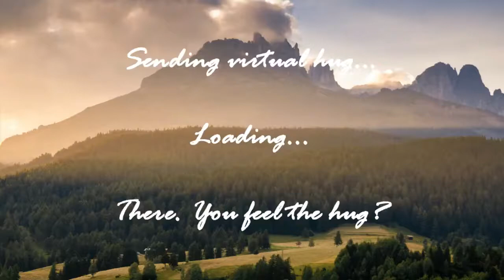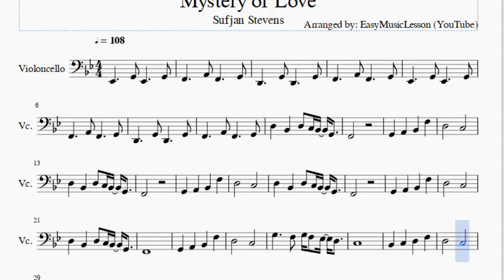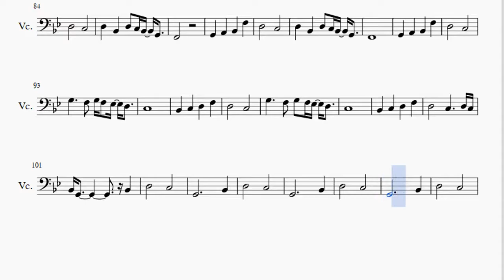Cello Sheet Music: How to play Mystery of Love by Sufjan Stevens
Here is a sheet music/tab video on the song Mystery of Love by Sufjan Stevens on the cello. A cello sheet music arrangement which is transposed to notes that are easily played by cello, for the song Mystery of Love by Sufjan Stevens.

EasyCelloLesson teaches you to play the your favorite instrument, through well-arranged sheet music so that you too can learn how to play Mystery of Love by Sufjan Stevens on the cello as fast as you can. A cello sheet music with backing tracks to help your play the song better.